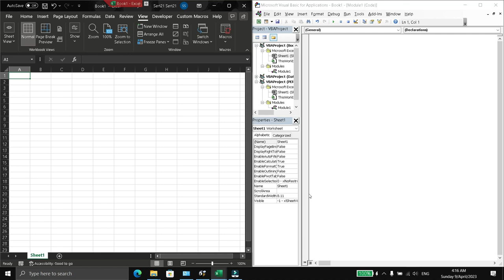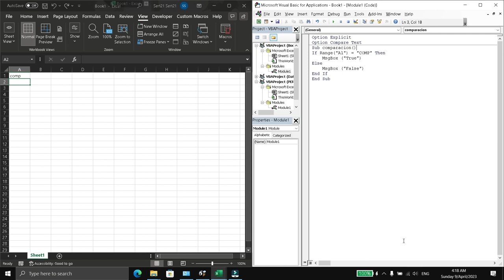Ignore capital letters in comparisons in VBA